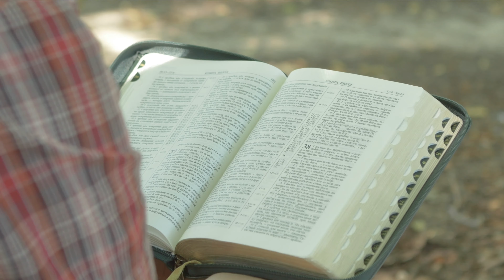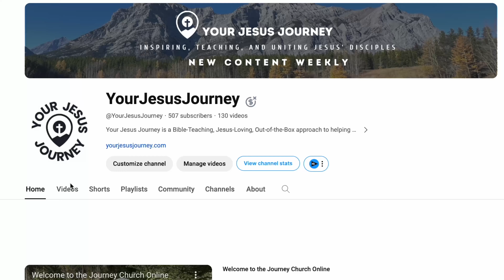#16 The Wise & Foolish Builder Parable EXPLAINED in a way that makes sense!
Join us on an exciting journey as we explore a unique combination of history, archaeology, and a powerful message from Jesus in the Sermon on the Mount. In this episode, we take you to the remote Palouse River Valley in Eastern Washington, where archaeologists unearthed ancient human remains, one of the oldest ever discovered. While this site's story is fascinating, it also serves as a metaphor for one of the most famous lessons Jesus ever taught – the importance of a strong foundation.

Discover the incredible history of this archaeological site, the challenges it faced from a nearby dam, and the surprising foundation failure. Explore Matthew 7:24-27, where Jesus compares a wise builder who constructs on a solid foundation to a foolish builder who builds on sand. We delve into the deeper meaning behind this parable and how it applies to our lives today.

Don't miss out on the vital message of building a solid foundation in your faith. Learn how to navigate the storms of life by studying and living out what Jesus taught. And if you're wondering where to start, we have a wealth of resources on our YouTube channel and website to help you on your Jesus journey.